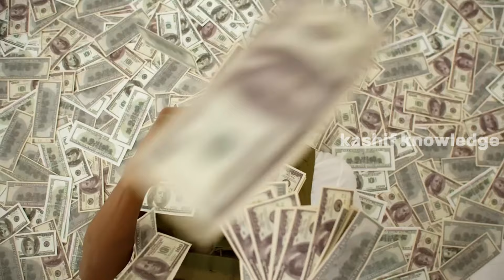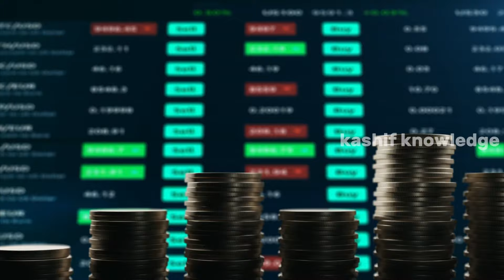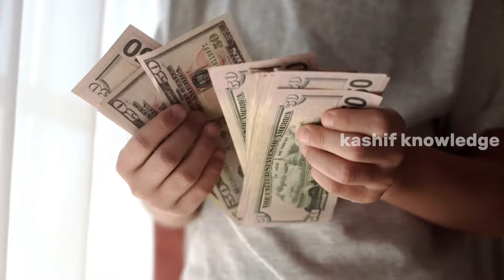Travel to Brazil | Amazing Facts About Brazil | Full History and Documentary about Brazil | Brasil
Hello dosto aj ki is video mein ham apko aik aise mulk ki sair per legarahe hai, jise agr sanpo ka mulk bi kha jai ga to galt na hoga. dosto is mulk mein dunya ke saat ajoobo mein se aik ajooda mojood hai, our is mulk mein dunya ka sab se bara jungle amzon bi mojood hai. isi hi maloomat aj ki video mein brazil ke bare jani jai gi. umeed hai ke ap ko ye video pasand ai gi.

Your Top Searches About Brazil
brazil country
brazil
brazil song
brazil city
brazil carnival 2023
brazilian phonk
brazilian wax
brazilian funk
brazil flood news today
brazilian song
brazil vs argentina 2023
brazilian dança phonk
brazil visa for pakistani
brazilian phonk mano
brazil tour
brazil today
brazil today news
brazil to america by road
brazil to america donkey 2023
brazil travel
brazil to mexico by road
brazil to usa by road
brazil tourist visa for pakistani
brazil to usa
brazil team
brazil travel vlog
brazil tiktok
brazil to america